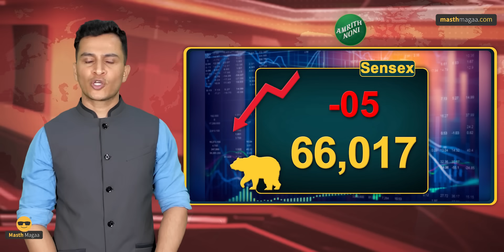ಮತ್ತೆ ರಾಜ್ಯಕ್ಕೆ ಕಾವೇರಿ ಶಾಕ್‌ ಕೊಟ್ಟ ಪ್ರಾಧಿಕಾರ! | Israel,Gaza | Hyderabad | Masth Magaa Full News Amar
ಗಮನಿಸಿ ಸ್ನೇಹಿತರೆ! 🔴

⦿ Online Course
⦿ Course Access - 1 year
⦿ Language - Kannada